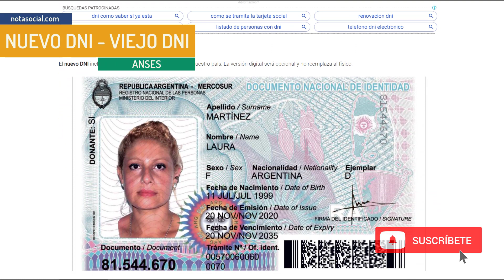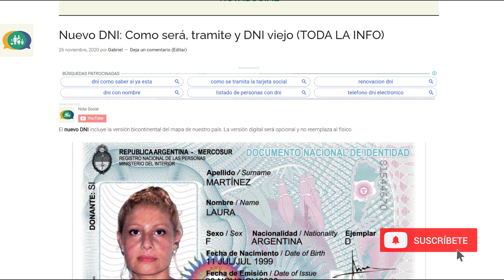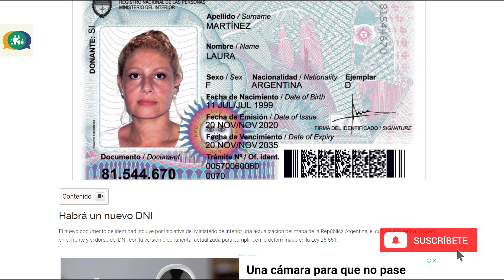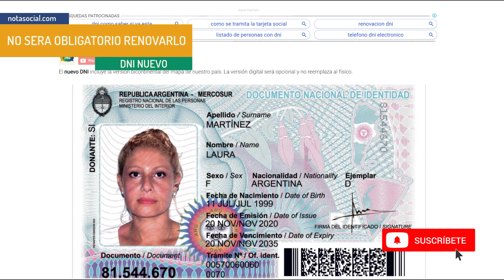Nuevo DNI: ¿Hay que RENOVAR el Viejo?¿Como es el Tramite?¿Cuanto vale?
En esta Video Nota te contaremos sobre las ultimas novedades del NUEVO DNI! El cual tendrá un diseño renovado!